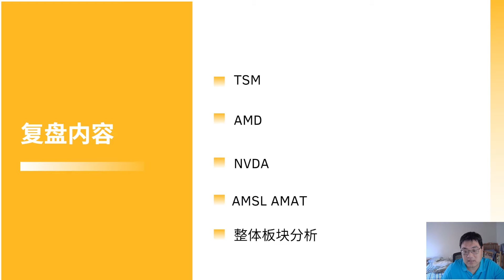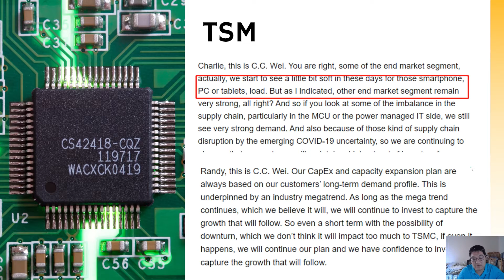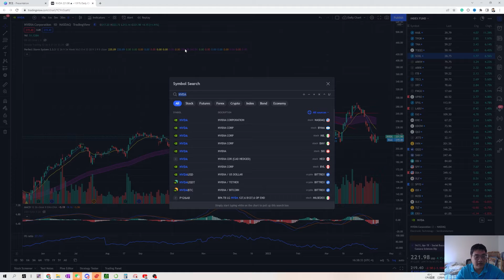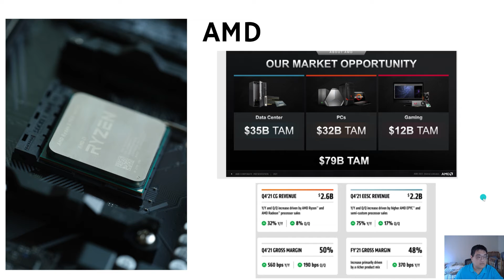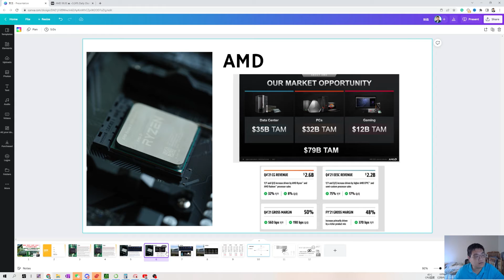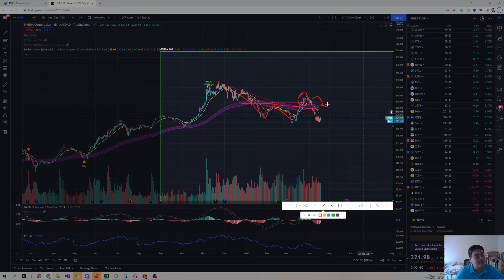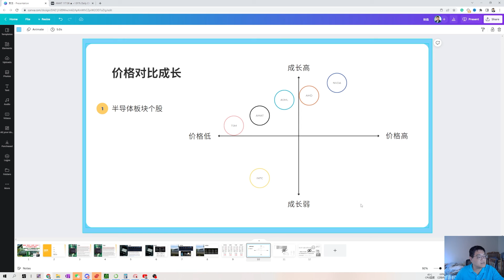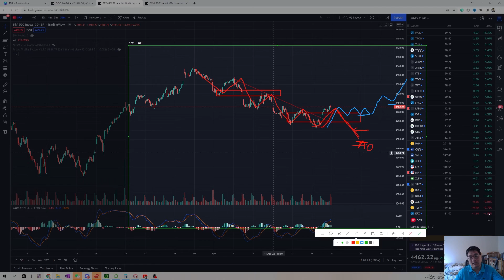衰退？还是机会？投资哪家更好 ？美股半导体全解析(视频长，请点击索引)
今天给朋友们分析半导体板块的股票的机会，对几个热门的，有代表性的股票做了基本面和技术面结合的分析，分别给出了投资，投机应该注意的对象，投机的机会注重损益比，看重纪律性。

加入反收割社群，社群最新加入Tradlytic 机器人

00:00 开头介绍
03:25 TSM 基本面
10:56 TSM 投机策略与执行
16:27 AMD 基本面
20:40 AMD 投机策略执行
26:10 NVDA 基本面
27:10 NVDA 投机执行
29:10 AMAT
30:45 整体对比
36:08 短期大盘的拆解